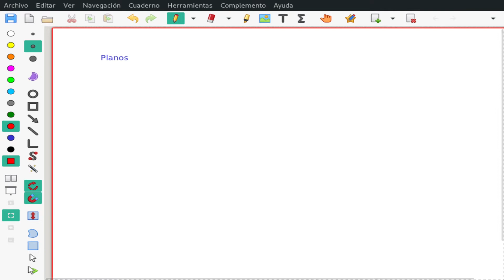Matematias discretas II Clase 7 Ejercicios conectividad grafos